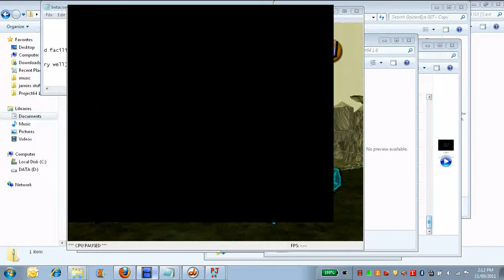loz arwings of time.avi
arwing code :
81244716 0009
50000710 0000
812447A4 013B